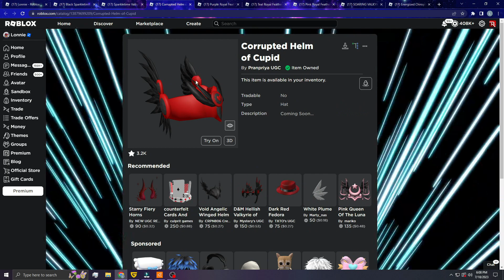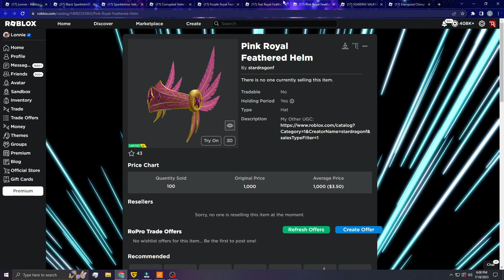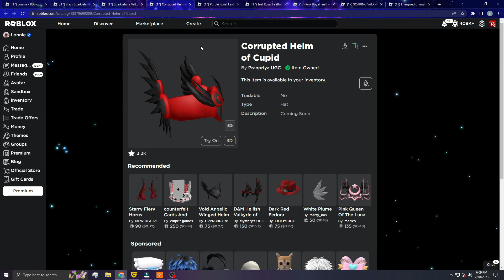Limited UGC Sparkletime VALKS